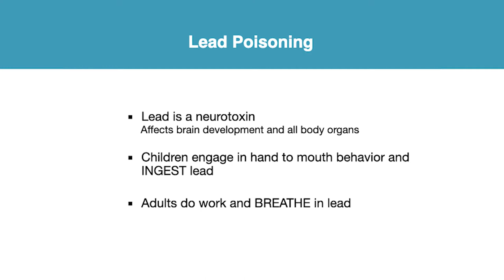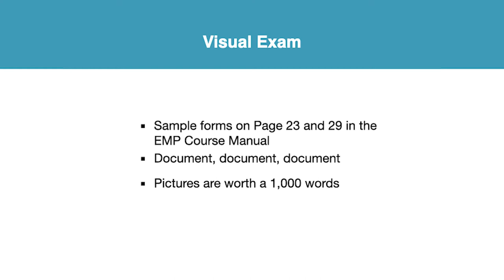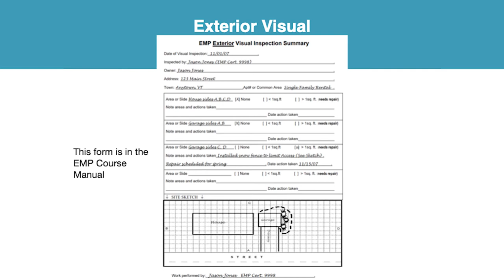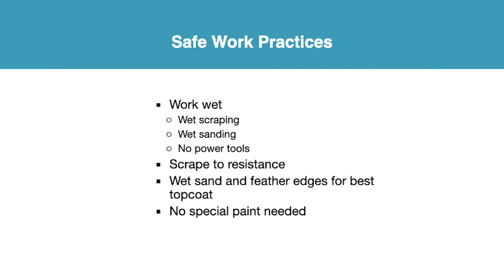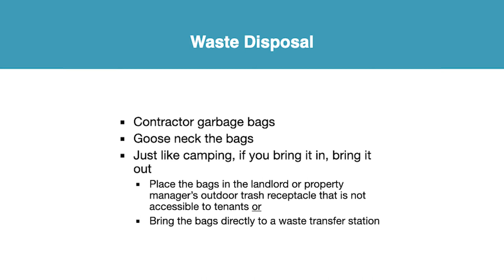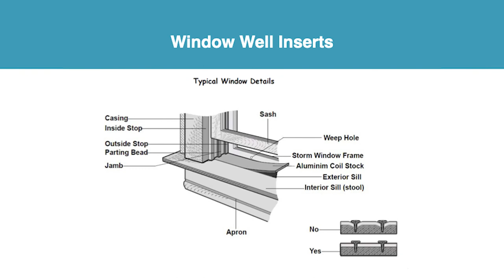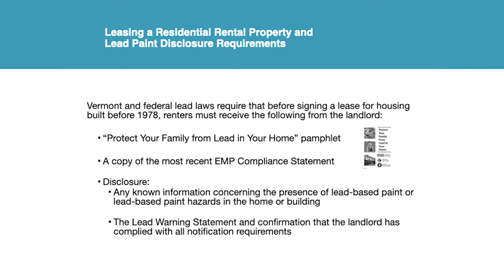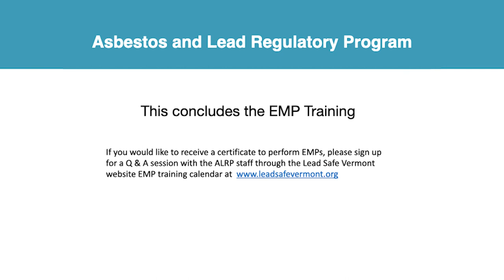Essential Maintenance Practices (EMP) Training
This video is part of the self-paced option for the Vermont Department of Health's Essential Maintenance Practices (EMP) Training. Please watch this video before you attend the Q & A session.

EMPs are required for all rental properties and child care facilities built before 1978 to reduce lead-based paint hazards.